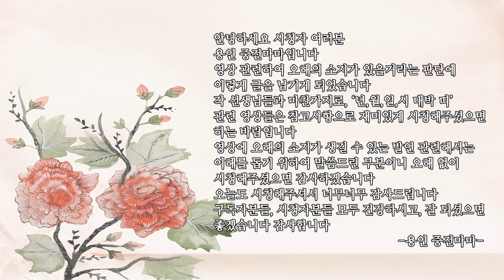▶년 월 일 시 중에서 내 운세를 보려면 어떤게 가장 중요할까?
매주 화/목/토요일 업로드가 될 예정이니
많은 관심과 사랑 부탁드리겠습니다 ^^